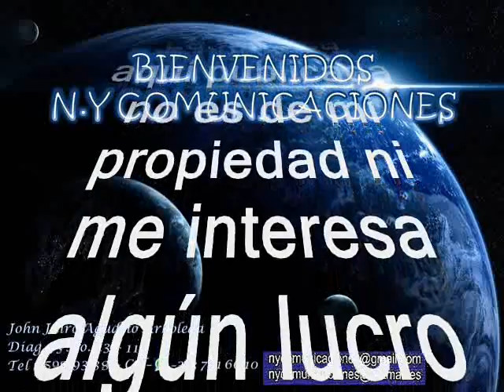El eco y el carretero (1972) - Afrosound canta: Jaime Montoya Ley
Amigos suscriptores del canal: buenos días, buenas tardes y buenas noches donde quieran que se encuentren tengan ustedes un caluroso tropical saludo. Hoy les dejo a consideración esta hermosa, preciosa y triste cumbia tropical poco conocida y poco promocionada. Es otra de esas rarezas musicales tropicales que por su connotación se torna una rareza musical pues muy pocas veces se unen este par de mosntruos para hacer música que es lo que mas nos gusta a todos. Hoy disfrutaremos en un swing tropical orquestal al mejor estilo de la agrupación y artista invitados hoy, la cumbia está titulada: “EL ECO Y EL CARRETERO”, interpretada por el desaparecido: y Monstruo musical Jaime Montoya Ley, más conocido en el ambiente musical como Jaime Ley. Con el magistral acompañamiento musical La Orquesta de Afrosound de Medellin – Colombia.  Eeste tema fue grabado en el año de 1972. Jaime Ley sabemos que dejó una enorme discografía siendo muchos éxitos de relevancia nivel mundial y que tuvo una fulgurante carrera siendo el bastión principal en varias orquestas tales como: Los Hispanos, Los Lideres, entre otras con una prolija variedad de éxitos que aun suenan en nuestros días, como la bocina, el hijo sin consuelo, cuando las aves entre muchos más. En a AFROSOUND se conoce que esta orquesta era dirigida e impulsada por Julio Ernesto Estrada (Fruko) quien le imprimió su sello su estilo su swing que lo hizo triunfador con muchas orquestas y con renombre a nivel mundial.  A principios de la década del 70, se generó un movimiento musical que causó furor uniendo la cumbia interpretada por guitarras con la sonoridad andina y que se convirtió en la principal motivación para que naciera Afrosound. La primera grabación la realizaron: Mariano Sepúlveda en la guitarra, con el piano estuvo el finado Hernán Gutiérrez, en las congas Fernando Villegas; Rafael Benítez con los timbales, Jesús Villegas interpretando el bongó y Rafico Restrepo en el güiro. Se grabó un primer trabajo orquestal, con las animaciones de Wilson Manyoma «Saoco», bajo la dirección y los arreglos musicales de Julio Ernesto Estrada. Así que Gocen esta bonita cumbia, con una magistral interpretación de Jaime Ley Con la orquesta Afrosound.  Este tema es aportado por nuestro canal para todos ustedes, como ya es costumbre en nuestro canal y sin dejar de reconocer que es un caramelito escaso, sin spots, ni ruidos ni variación alguna en la velocidad de grabación, que deteriore la calidad de la melodía.